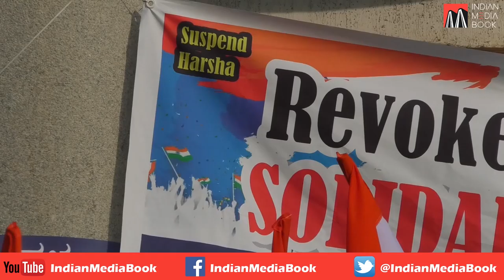Protest Against CAA NRC NPR @ Townhall Bengaluru 13/01/2020